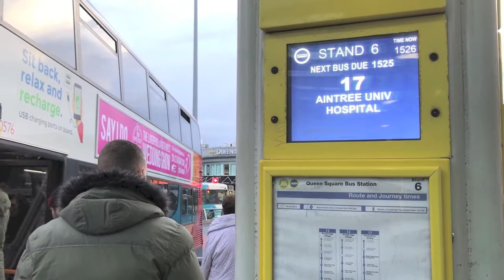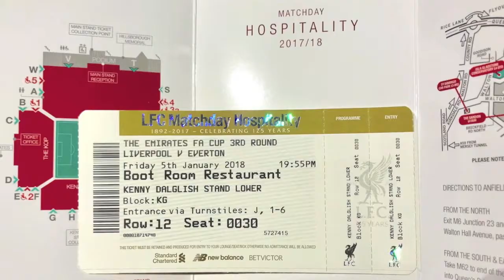ตอนที่ 11 : พาไปชมเกมศึกเมอร์ซีย์ไซด์ ดาร์บี้เกมเอฟเอ คัพรอบสามที่สนามแอนฟิลด์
วีดีโอตอนที่แปดนี้ ผมจะพาเดินทางไปชมเกมที่สนามแอนฟิลด์ในศึกเอฟเอ คัพที่พบกับทีมเอฟเวอร์ตันครับ